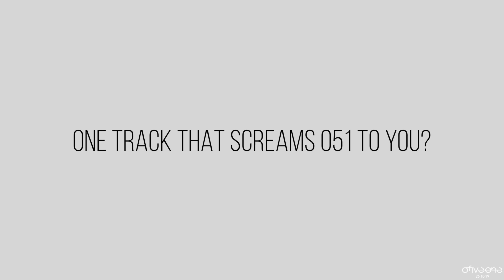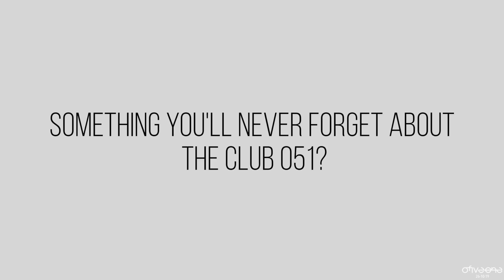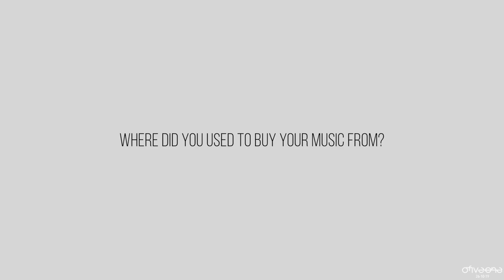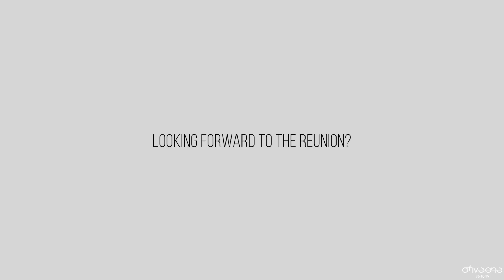Q&A with Lee Butler - Memories of Club 051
MEMORIES! ✅ Part 1 - Q&A with Lee Butler -💥💥

The 1st in a series of interviews with all the original Djs from Club 051as we find out some of the memories from Club 051 ahead of the big reunion